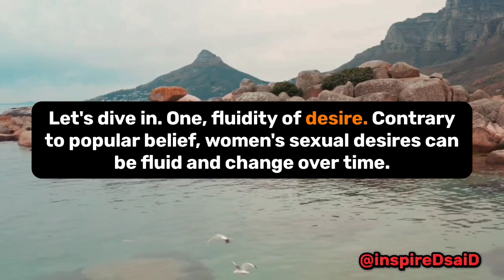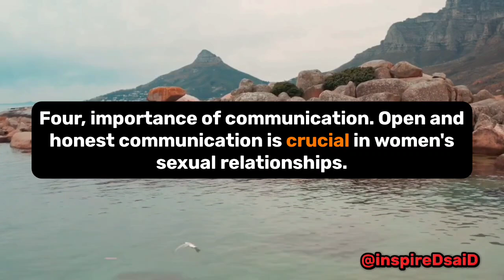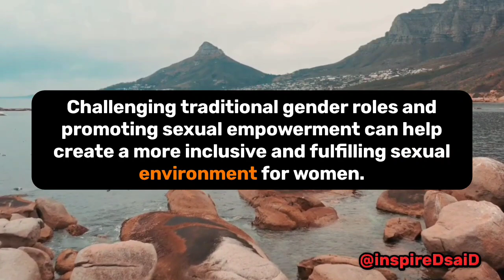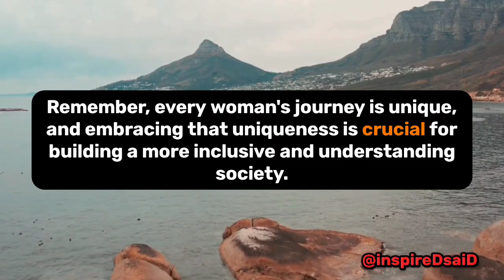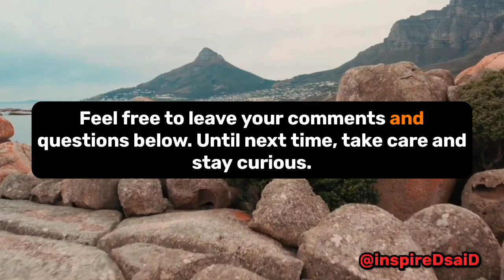Psychology facts about women's Sexuality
In this YouTube video, we explore the psychology behind women's sexuality. We uncover fascinating facts about women's desires, experiences, and preferences, providing valuable insights into the complexity of female sexuality. From the fluidity of desire to the importance of emotional connection, we delve into the psychological factors that shape women's sexual experiences. We also highlight the significance of communication, the variability of orgasmic experiences, and the influence of sociocultural factors on women's sexuality. By shedding light on these psychological aspects, we aim to promote understanding, empathy, and empowerment in the realm of women's sexuality. Join us on this enlightening journey and gain a deeper understanding of the fascinating world of women's sexuality. Stay curious and let's explore together!